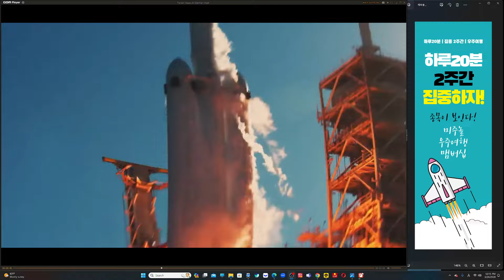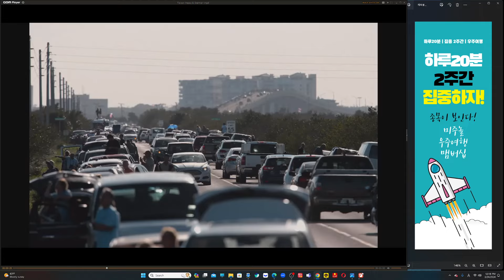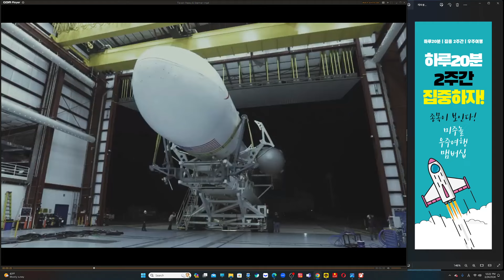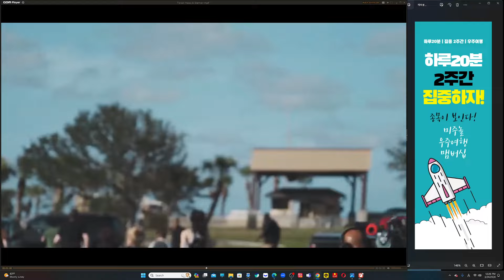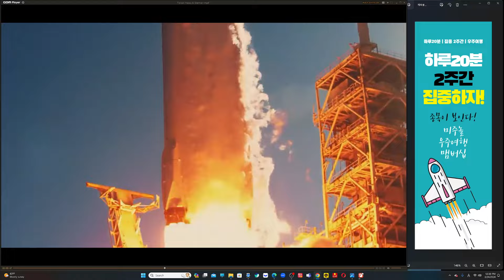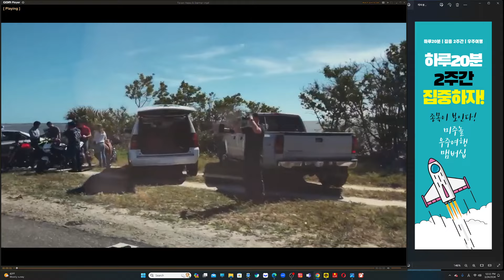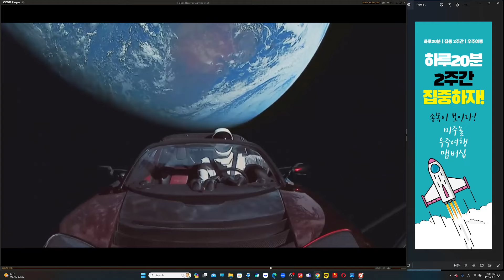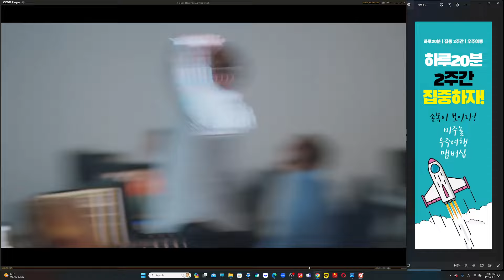[3/24/일] 인텔에서 머스크를 초대합니다, EV 업체들 생존의 기로에 서다, 투자사들 잇따른 SNP500 목표가 상향 리포트, 머스크의 능력은 트위터에서는 예외인가?